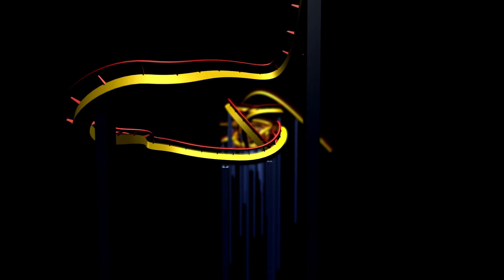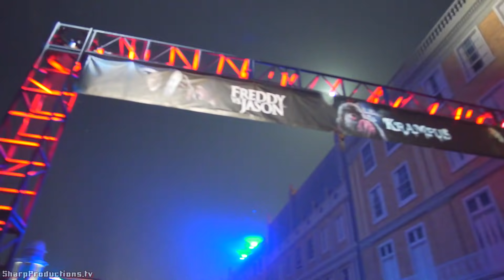Scare Zones: The Purge at Halloween Horror Nights 2016 Universal Studios Hollywood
A walk through the Purge scare zones at Halloween Horror Nights 2016 at Universal Studios Hollywood.

A terrifying twist on this year's scare zone, Halloween Horror Nights introduces a new themed experience, inspired by Universal Pictures' disturbing blockbuster trilogy, "The Purge: Election Year," that permeates all areas of the Park. Iconic scenes from each of the frightening films will recreate the turmoil and pandemonium that exists when masked vigilantes go hunting for victims during the government's annually sanctioned killing spree.